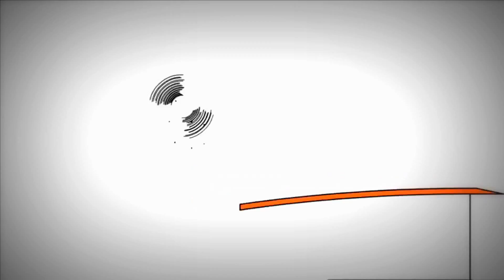Копія відео "Копія відео "Bruno The Great - Moment clip Don't Stop""